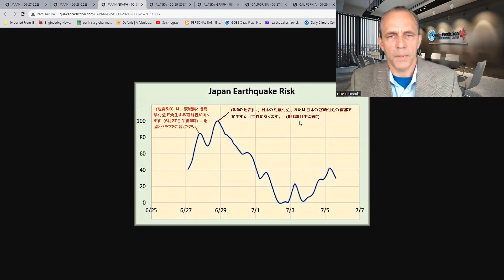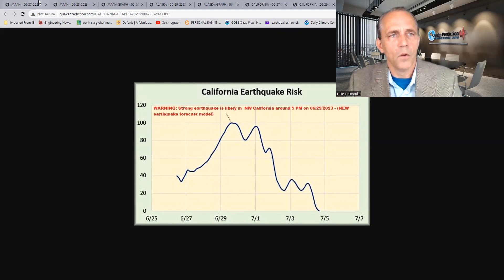BREAKING NEWS: Pivotal Moment in History! Earthquake Monitoring Reaches New Heights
BREAKING NEWS: Pivotal Moment in History! Earthquake Monitoring Reaches New Heights - In a groundbreaking development that will revolutionize our understanding of seismic events, I am announcing a pivotal moment in history today. From this day forward, monitoring earthquakes will take a giant leap forward with the inclusion of precise date, time, location, and magnitude information.